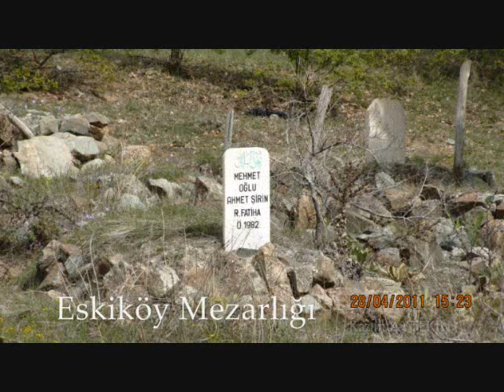Velipalas Sarıtaş Torsan